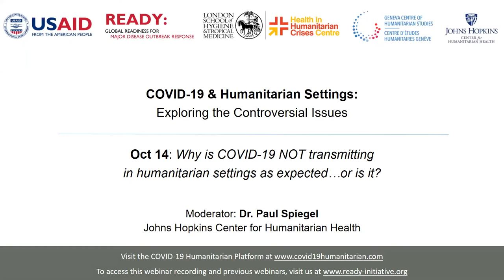Webinar: “Why is COVID-19 NOT transmitting in humanitarian settings as expected…or is it?”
The READY Initiative, the London School of Hygiene and Tropical Medicine (LSHTM), the Centre for Humanitarian Health at Johns Hopkins University and the Geneva Center of Humanitarian Studies hosted a "COVID-19 & Humanitarian Settings Exploring the controversial issues" webinar series. The webinar webinars featured a series of panels examining some of the controversial and under-explored issues affecting the COVID-19 pandemic in humanitarian settings. Each panel welcomed experts from across the sector and around the globe.